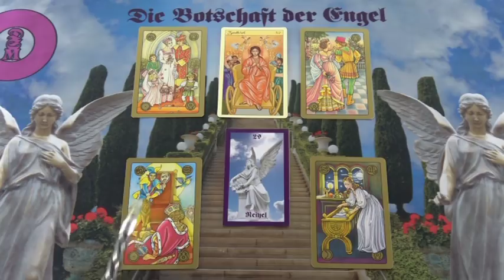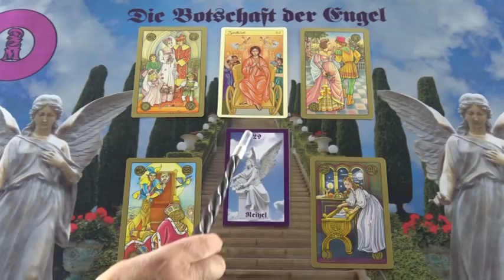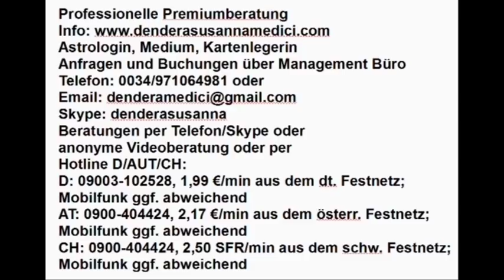Harmonie in der Liebe 05.02.2019 Die Botschaft der Engel